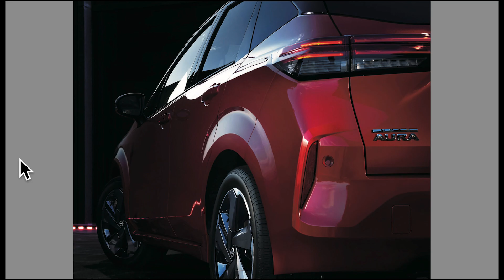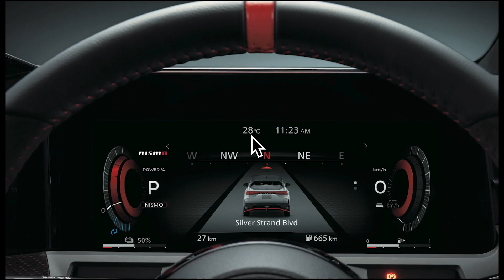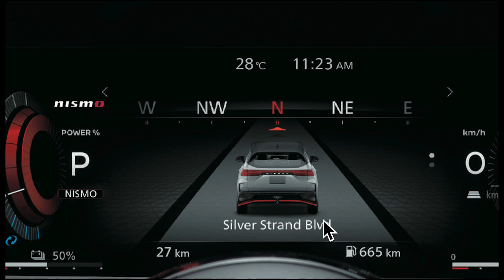【本日発表】AURA NISMOを画像たっぷりで初見所感レビュー【オーラニスモ】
ニスモが新型オーラにやってきました！本日発表です！というわけでオーラでロングドライブ試乗のとちゅうですが本日はオーラNISMOを画像たっぷりで標準モデルと比較します！